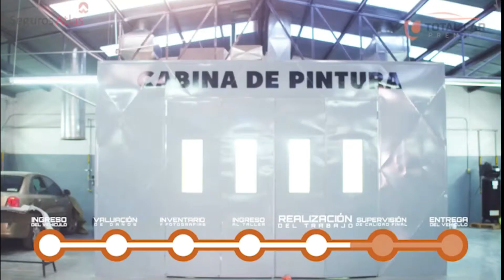Ernesto Medina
Ernesto Medina del equipo Chalo Delgado nos comenta el inicio de la Liga de Beisbol para 60+